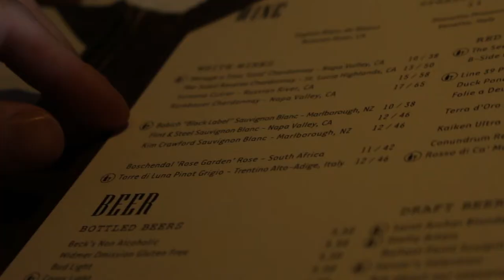3 Reasons Entrepreneurs Should Be Taking The Cold Shower Challenge Daily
In Video #2 of this 10-Part Video Series called "The Entrepreneur's Top 10 Fitness & Nutrition Hacks for Complete Energy Optimization" — Kyle Brown (aka Coach Kyle Brown) will share with you the science behind “Hack #2 - Cold Showers" so that you can start achieving limitless results! 💪🏼

Here's what you'll learn by watching this video...

- 3 Reasons Why You Should Take the Cold Shower Challenge Daily
- The Science and Natural Health Benefits Associated with Cold Therapy
- How You Can Start Using Cold Therapy Techniques Without Shocking Your Body

- TEAM FIT C.E.O.™

• 🎥 Video Shot By: Tyson Dooley (Video Marketing Intern)
• 🎨 Creative Designed By: Rylee Armstrong (Creative Director)
• 🖥 Video Edits By: Marc Girard (Video Production Intern)
• 👨🏼‍💻 Producer: Kyle Musser (Founding Partner & CMO)

👉🏼 Ready to Join The #1 Network for Busy Leaders, Executives, & Entrepreneurs? If your answer is YES, then join the FIT C.E.O.™ Network Facebook Group Now!

👉🏼 Looking for guidance on how to become a FIT C.E.O.™ and achieve Real Wealth? If your answer is YES, then learn more about our FIT C.E.O.™ 4M High-Performance Framework and our FIT C.E.O.™ Coaching Programs using the following link… 📲
ABOUT COACH KYLE BROWN

Coach Kyle Brown is Founder and Head Peak-Performance Coach at FIT C.E.O.™ Consulting. Known amongst his clients and peers as the “go-to” coach for guiding entrepreneurs who are struggling to achieve “Complete Energy Optimization”, Coach Kyle Brown has spent the last 17+ years helping busy leaders like yourself breakthrough into results that last! To learn more about the FIT C.E.O.™ 4M-High Performance Framework and discover the ways in which you can work with Coach Kyle Brown through his FIT C.E.O.™ Concierge Coaching Program or FIT C.E.O.™ Academy Group Coaching, please

In addition this, Coach Kyle Brown serves as Founder and CEO of https//fit365.com where their mission is to provide “Complete Nutrition For Your Healthy Lifestyle” and is a busy father, husband, and philanthropist having a close personal connection to organizations such as the JDRF (Juvenile Diabetes Research Fund) and PAL (National Police Athletics League).

Coach Kyle Brown is ready to help you achieve the life you want, the way that you want it!
ABOUT FIT C.E.O.™ CONSULTING

Founded in 2018, FIT C.E.O.™ Consulting is home of the "FIT C.E.O.™ 4M High-Performance Framework", "FIT C.E.O.™ Concierge Coaching", and "FIT C.E.O.™ Academy as we are focused on helping busy leaders, executives, and entrepreneurs unlock “Complete Energy Optimization.”

Our organization’s founder Coach Kyle Brown has been featured in CBS, Huffington Post, ESPN, Muscle & Fitness, FOX, NBC, Paleo f(x)™, Women’s Health, FIT 365®, Self Magazine, and other popular media for his extensive 17+ year background as a highly sought after peak-performance coach, trainer, speaker, author, and entrepreneur.

With strategic partnerships such as Human Longevity Institute, Health Nucleus, Viome, and Muse Meditation backing our company, you can rest assured that we are the #1 Executive Wellness Coaching Company for Busy Leaders, Executives, and Entrepreneurs.

To learn more about our FIT C.E.O.™ 4M High-Performance Framework...

(M)otive
(M)indset
(M)astery
(M)omentum

And discover how you can gain access to a (FREE) 15-Minute FIT C.E.O.™ Coaching Call, please